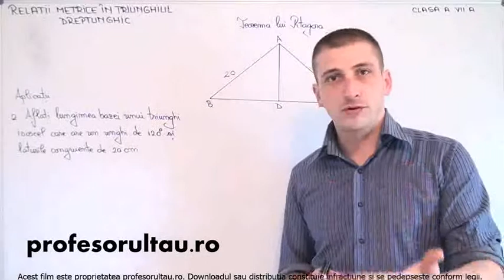30 cls7 Relatii metrice in triunghiul dreptunghic teorema lui Pitagora exercitii partea 2